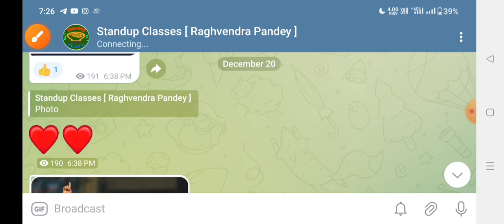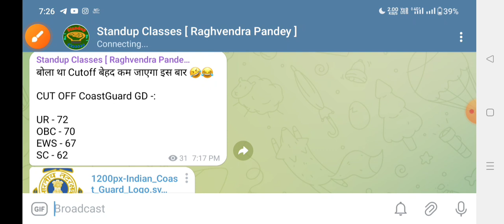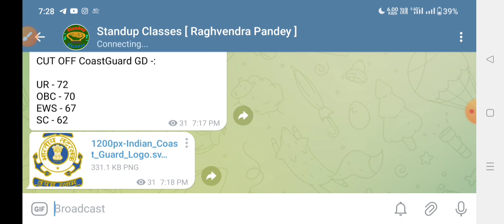CoastGuard Navik DB GD Yantrik Exam Result Out Batch 01/2024 | Coast Guard Result Out